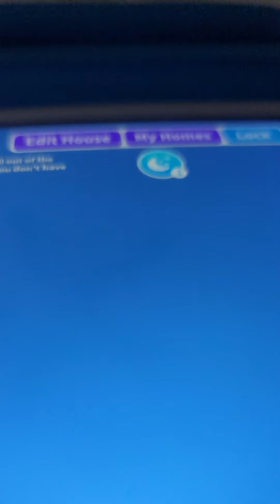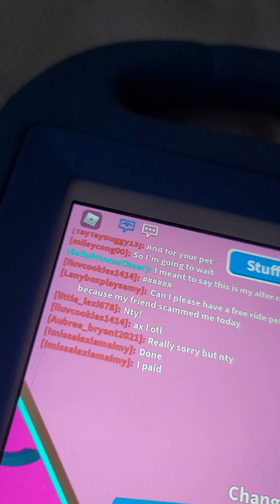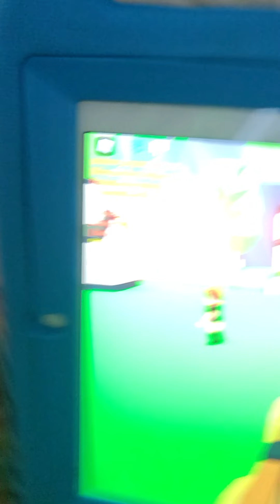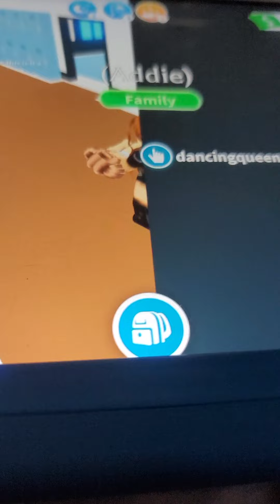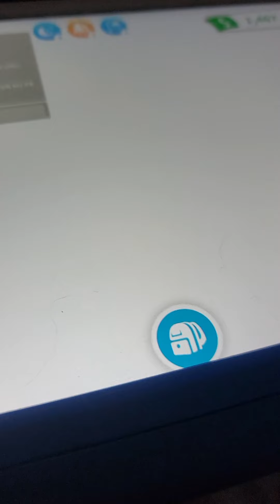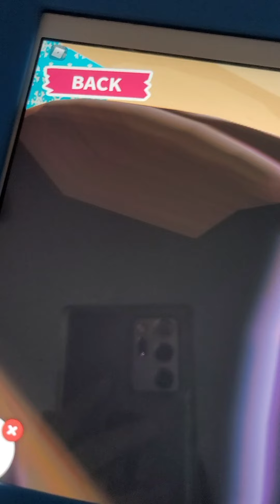backstory of rp